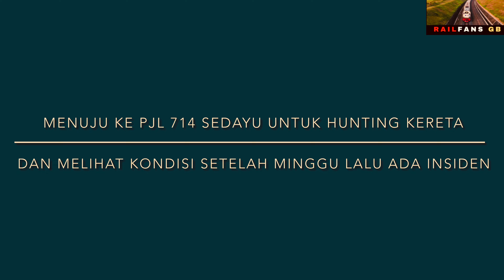|| HUNTING KERETA SAMBIL LIHAT KONDISI PJL 714 SEDAYU, SETELAH KEJADIAN 25 SEPTEMBER 2024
Hari Jumat tanggal 4  Oktober kemarin kami akan hunting kereta  di daerah PJL 714  Sedayu, untuk mengabadikan beberapa momen kereta yang akan lewat di lokasi ini,

Selain itu kami juga akan melihat PJL 714  dan bekas  lokasi yang pada hari rabu 25 September 2024 yang lalu, telah terjadi insiden kecelakaan yang melibatkan antara Kereta Api (KA) Taksaka dengan truk pengaduk semen (truk molen).
Insiden itu terjadi di perlintasan sebidang, JPL 714, KM 531+000 jalur hulu antara Stasiun Sentolo hingga Stasiun Rewulu

Saat kami datang PJL 714 Sudah dibuat kembali, PJL yang dibuat kali ini tidak permanen, karena tepat di sebelah barat dari perlintasan kami melihat akan di bangun PJL 714 yang baru.

Saat kami datang ke lokasi ini, kami melihat beberapa kereta yang lewat seperti
Kereta Malabar
Kereta Logawa
Kereta gaya Baru Malam Selatan
Kereta Senja Utama Yogyakarta
Kereta Bandara
Kereta Prameks

Seperti apa keseruannya, mari saksikan videonya